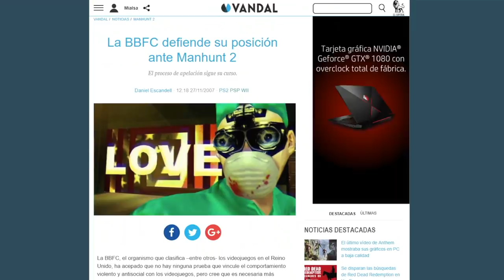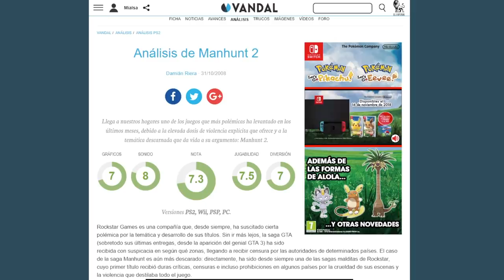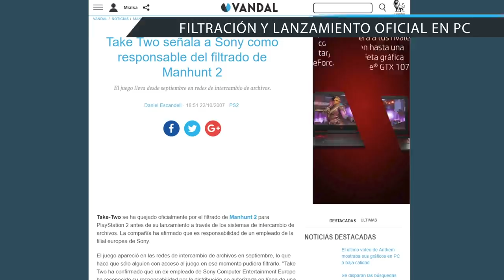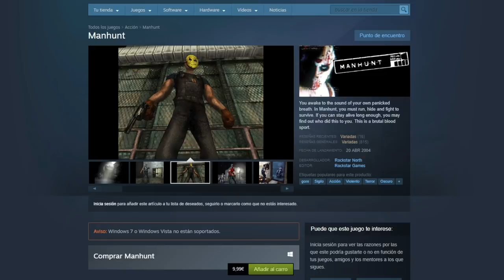MANHUNT 2: El POLÉMICO juego que ROCKSTAR se vio OBLIGADA A CENSURAR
Repasamos la sorprendente historia detrás del lanzamiento de MANHUNT 2, videojuego de acción y terror desarrollado por Rockstar Games al que le acompañó una enorme polémica, llegando incluso a ser censurado. Sin duda, uno de los videojuegos más problemáticos de la historia.  Salió para PS2, PC y WII.